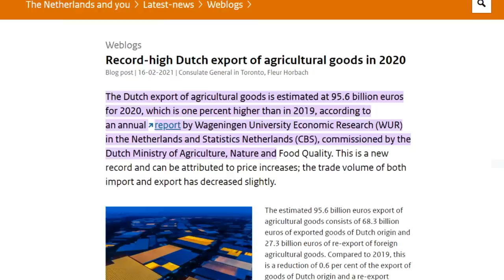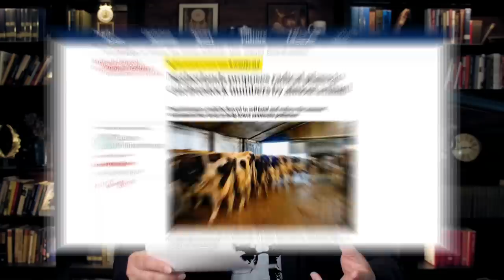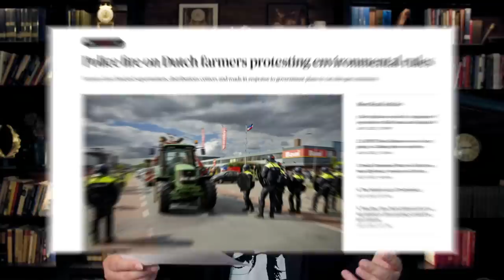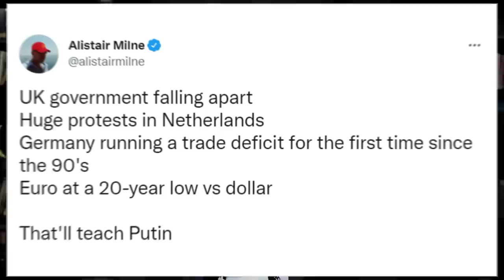MASSIVE UPRISING as Dutch Protestors CRUSH Leftist Globalists!!!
There’s a massive uprising going on in the Netherlands and it promises to change the world like never before! We’re going to see video from the ground out there, we’re going to see how Dutch politicians are trying but failing in their Trudeau-like crackdown, and stick with me to the very end of this video when I’ll reveal how this massive uprising is part of a changing world order that’s happening right before our very eyes! You are NOT going to want to miss this!
►JOIN US for our EXCLUSIVE LIVE Q&A on Monday Evening at 8 PM by JOINING our Insiders Membership here:
Get your first week FREE!!!